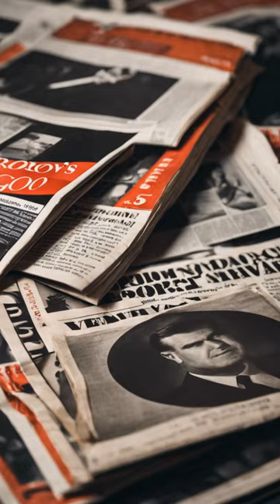History of Leonid Rogozov, Best Surgery stories